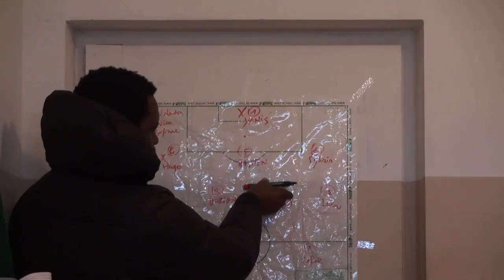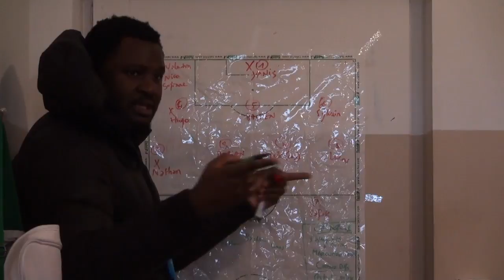(MATCH COUPE) U15 - USV contre RACHAIS - USV TV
Nos Jeunes U15 de 1ere Division reçoivent le club de Rachais E.S jouant en excellence pour le compte d'un 1/8 de finale coupe P.Dubois en ce Samedi 4 mars 2017.